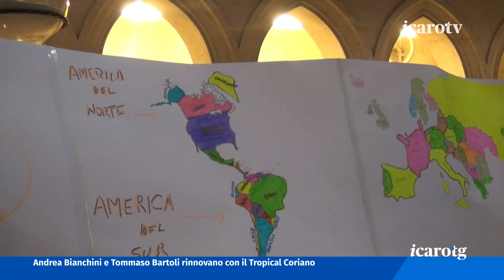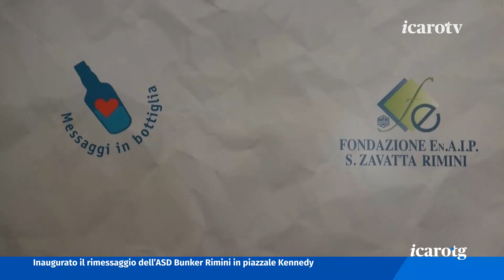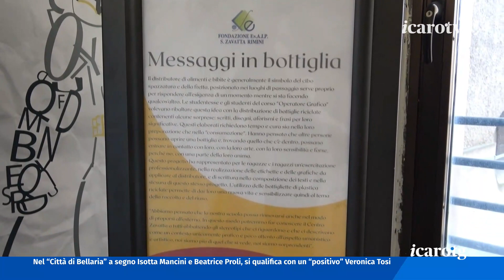Icaro TG - sabato 10 giugno 2023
Tragico incidente sul lavoro a Rivazzurra. Un operaio cade dall’impalcatura di un cantiere e muoreProfughi in zona turistica a Rimini. Il consigliere Renzi solleva la questione ma il comune spiega: problema c’è ma la competenza è della PrefetturaCittadini e democrazia. Le riflessioni del sociologo politico Giovanni Moro, figlio di Aldo, in un incontro promosso dalle Diocesi di Rimini e San Marino MontefeltroFine settimana di eventi a Rimini. Nel pomeriggio le evoluzioni delle Frecce Tricolori, ieri sera piazzale Fellini pieno per i big della musica